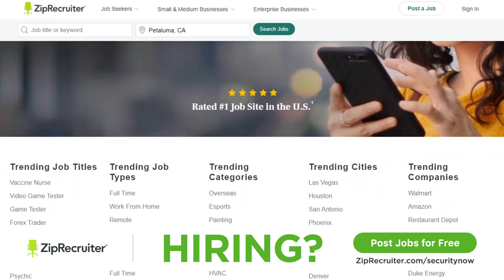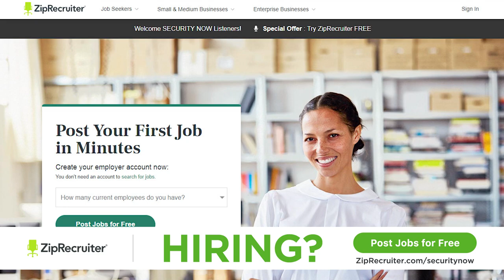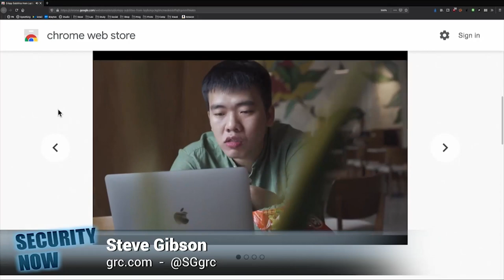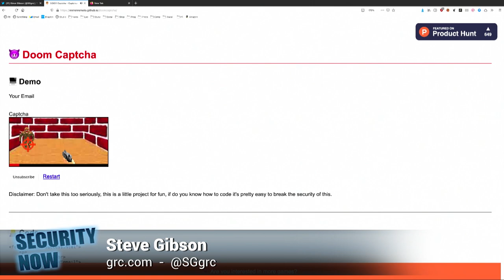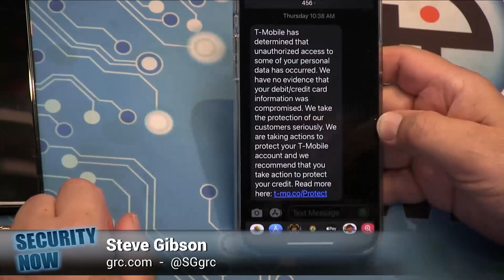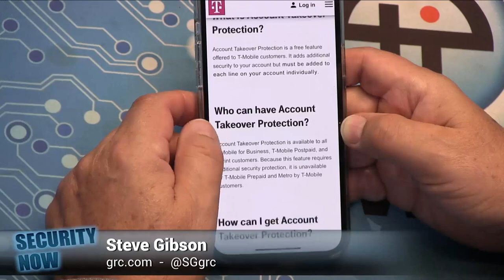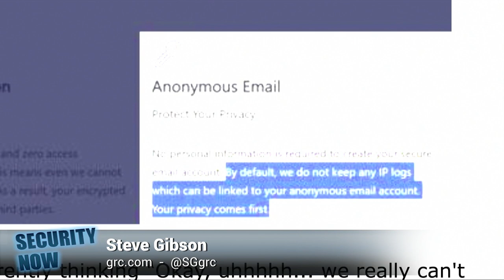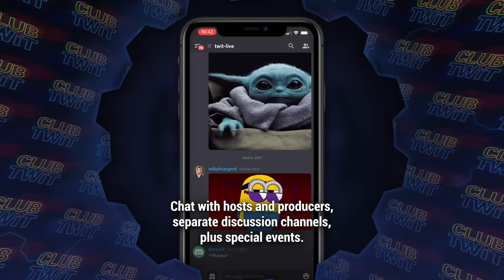Best of 2021 - The Year's Best Stories on Security Now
Leo Laporte walks through some of the highlights of the show and most impactful stories of 2021. Stories include:

• SolarWinds Hack Detailed By Microsoft
• Crispy Subtitles from Lay’s
• Remembering Dan Kaminsky
• REvil Hacks Apple Supplier Quanta Computer
• The “Doom” CAPTCHA
• How Colonial Pipeline Was Breached
• When John McAfee Called Steve Gibson
• Internet Anonymity” is an Oxymoron